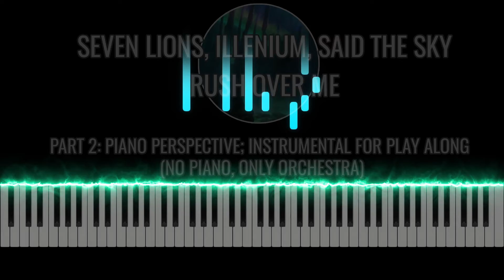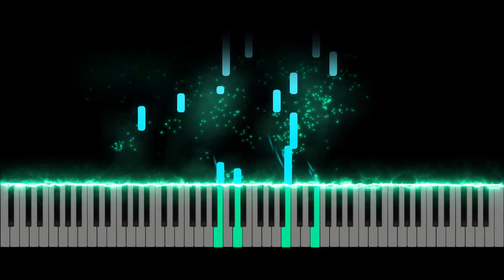Seven Lions, ILLENIUM, Said the Sky - Rush Over Me (Full Cover | Sheets & Instrumental Play Along)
I have now provided this video as a resource for viewers who wish to: 1) view the piano perspective of the cover, or 2) have access to the instrumental track so they can play along with the orchestra. The piano is still provided in Part 2 since it can be useful having visual cues while playing.

0:00 Part 0: Placeholder
0:11 Part 1: Full Piano & Orchestral Cover
4:16 Part 2: Instrumental Play Along With Orchestra

This video was created thanks to the support of my generous patrons: Samuel Haak, Alex Chan, Dennis Chan, Rosanna Lee, Yoshi Tran, Jason Cheung, Johnathan Pham, Oscar Chow, Albert Ke, Belinda Lee and Dan Nan! Thank you!!!
VSTs used:
Spitfire Audio - Albion ONE
Spitfire Audio - Aperture Strings
Spitfire Audio - Spitfire Chamber Strings
Native Instruments - THE GIANT